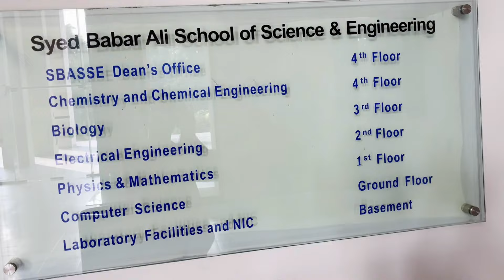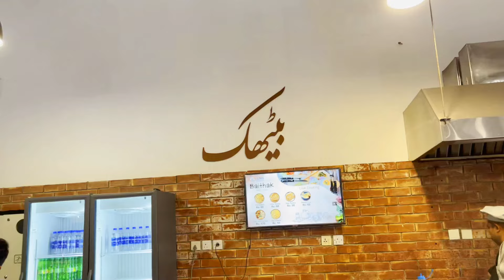LUMS Complete Campus Tour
In this video, I did a comprehensive and complete campus tour of LUMS university. This includes visit to the different schools, departments, library, mosque, cafeteria and much more. Those students who want to get admission in LUMS will find this video helpful to a great extent. Moreover, this video gives insights about the life at LUMS.

LUMS is one of the most prestigious universities in Pakistan and other than this video, I have many other videos about LUMS on my YouTube channel. I believe this video is an important addition in this regard.